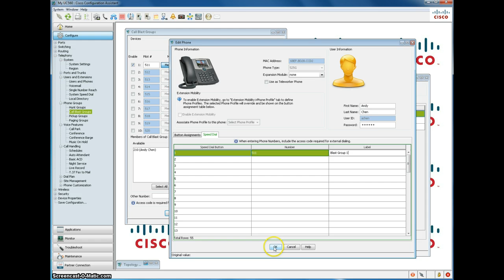Configure a button to transfer to blast group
In this segment of "How to configure it with CCA?", I will show you how to configure a button on the phone to allow an user to transfer a call to a blast group using a speed dial.